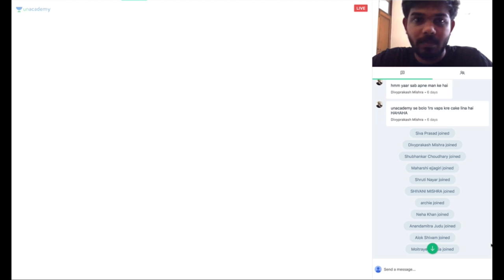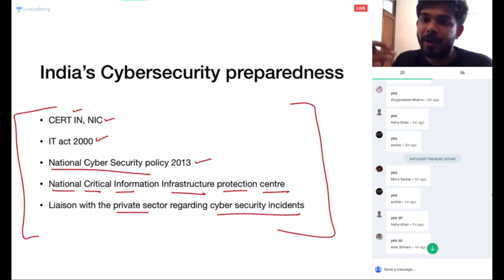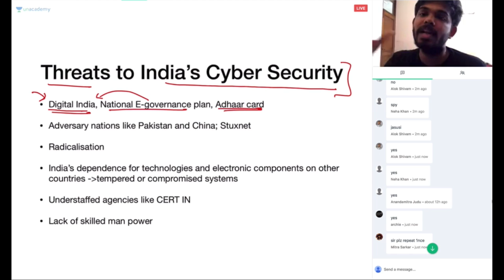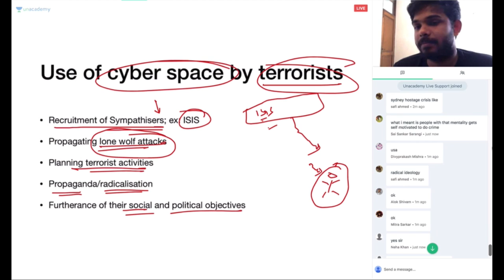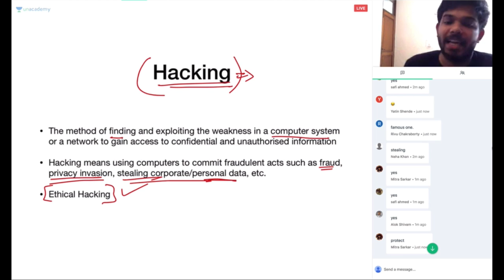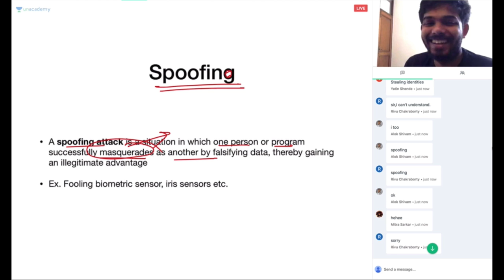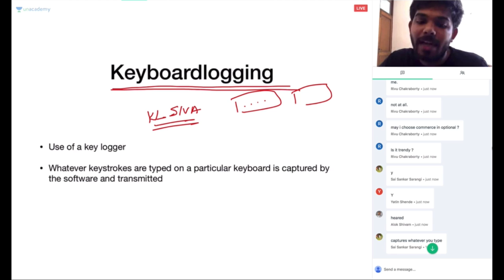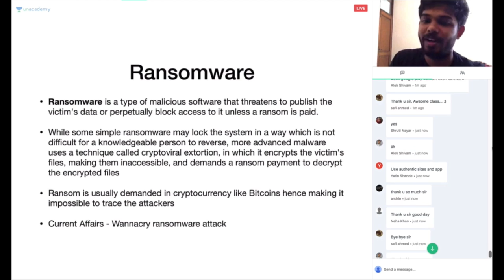Special Class - UPSC CSE - A Quick Guide to Understand Cyber Security - Siva Prasad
Topic: A Quick Guide to Understand Cyber Security
Cryptocurrency and Blockchain Technology are hot topics in the news and not many resources are available with respect to the demands of the UPSC exams because of the complexity of these topics. After the special class, students will acquire enough knowledge to tackle any question from these topics in the Prelims or Mains examination.

You can go to the Plus tab on Unacademy app or website at 12 noon every day to register for special classes conducted by Top Educators of Unacademy for your exam preparation.